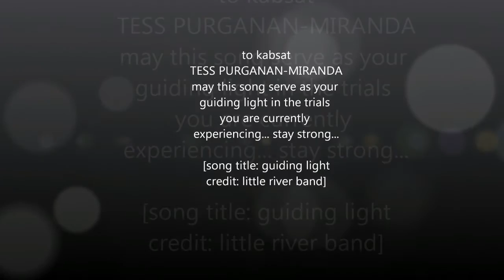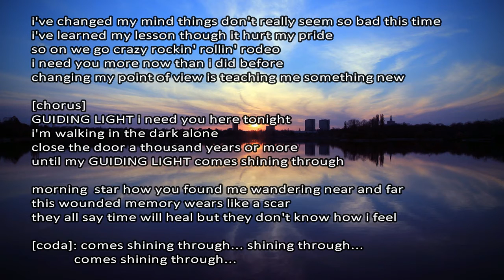"Guiding Light" by Little River Band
kabsat tess,

i hope that through this song it will serve as your GUIDING LIGHT whenever you experience trials in life... god bless you and stay strong...

kabsat milyong

title: guiding light
by: little river band